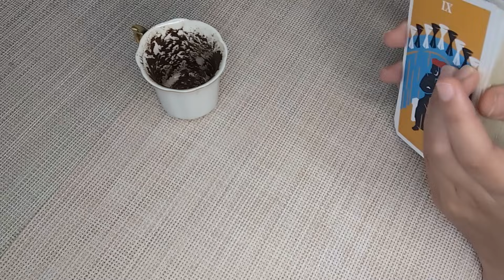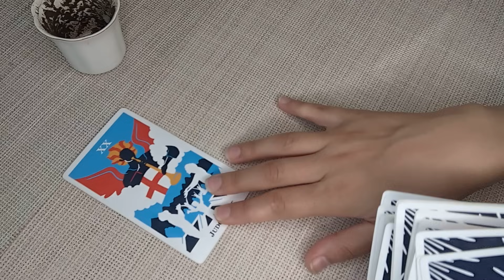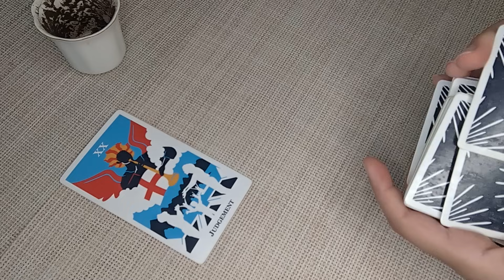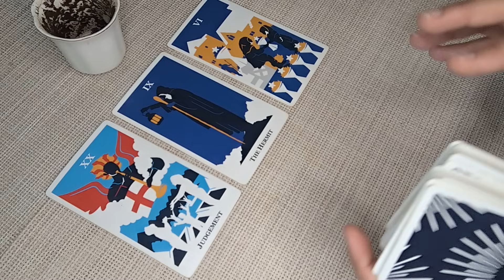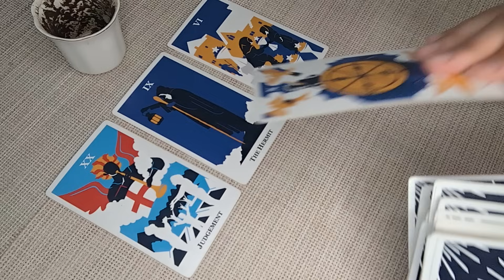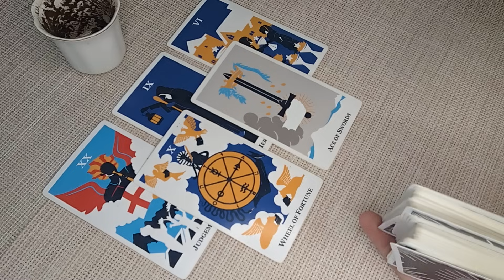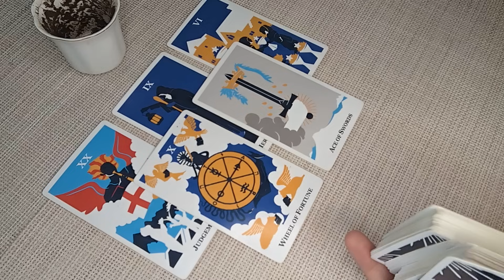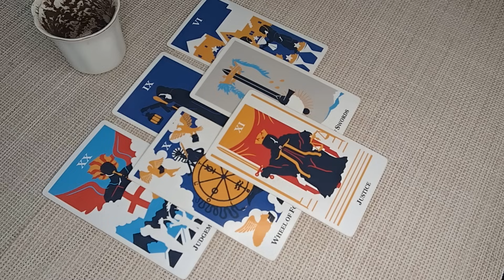TAURUS♉Drastic Changes! Divine Intervention & Timing at its Best! SEPTEMBER 18th-24th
Hello Taurus! I welcome and appreciate all likes, shares and subscribes! 💖